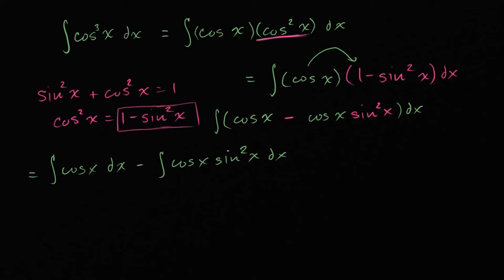cos^3(x)'ün İntegrali (Matematik) (İntegral Kalkülüs)